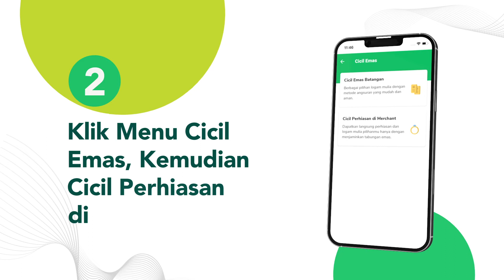Cara Cicil Perhiasan di Aplikasi Pegadaian Digital